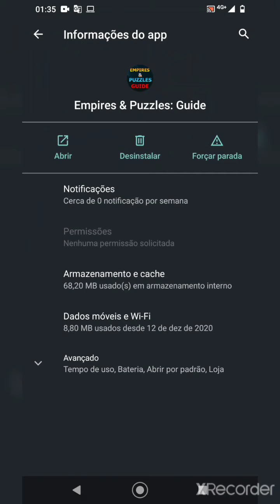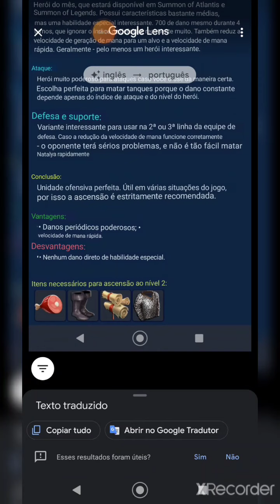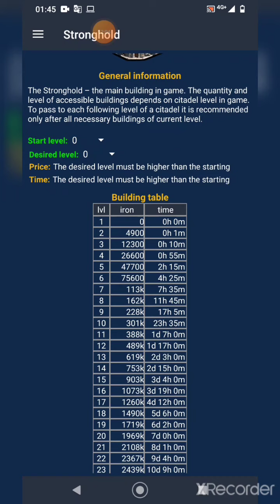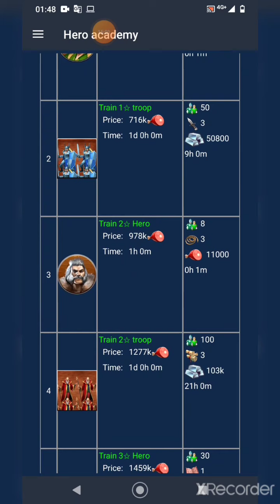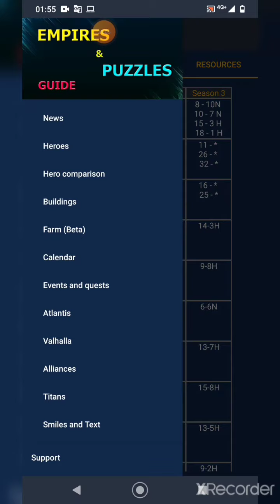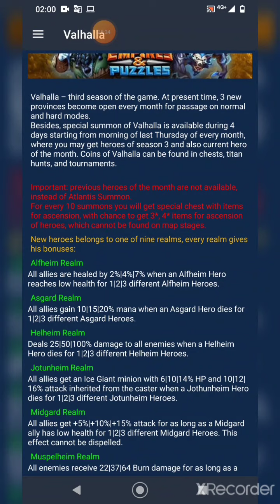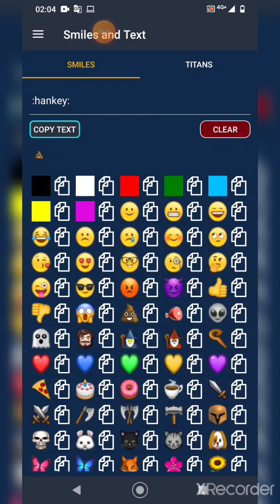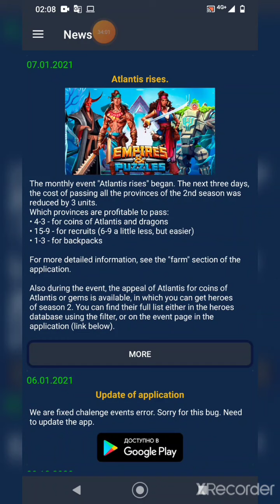Empires & Puzzles - DICA DE APLICATIVO - EMPIRES & PUZZLES GUIDE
Hello hello pessoal...Trevir aqui...e hoje, tô trazendo a dica de um aplicativo que vai ajudar vocês bastante no game!: Empires & Puzzles Guide!
Segue no insta: @trevorempires